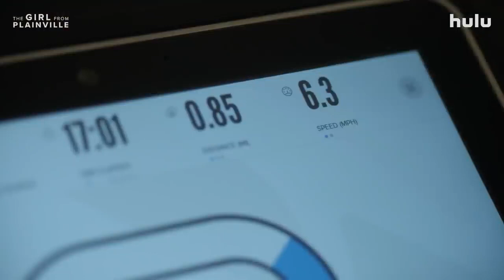The Girl from Plainville Official Trailer Season 1 - Elle Fanning, Chloë Sevigny, Colton Ryan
Check out the official The Girl from Plainville Trailer starring Elle Fanning, Chloë Sevigny, Colton Ryan

 Starring: Elle Fanning, Chloë Sevigny, Colton Ryan

Synopsis: Inspired by the true story of Michelle Carter's unprecedented "texting-suicide" case. Explores Carter's relationship with Conrad Roy III and the events that led to his death and, later, her conviction of involuntary manslaughter.